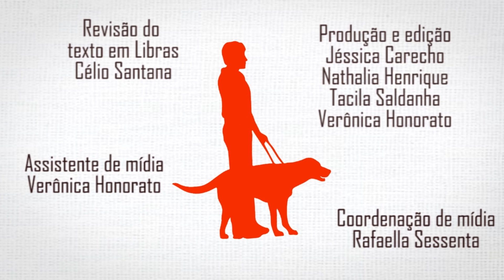Editorial: Elas e nós - Edição 08